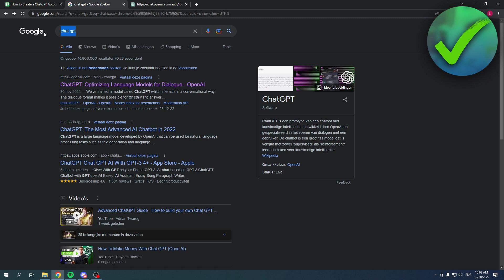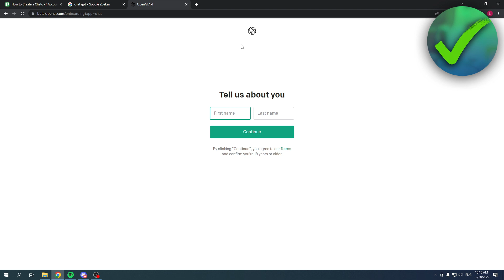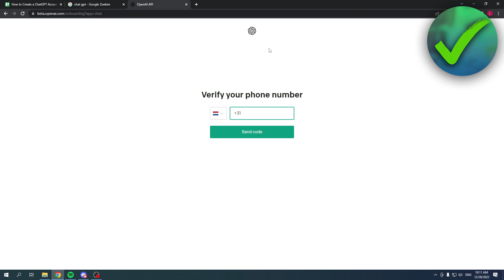How to Create a ChatGPT Account (Quick & Easy)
In this video I show you how to Create a ChatGPT Account very Quick and Easy

Do you want to know how to Create a ChatGPT Account very Quick and Easy Then I'll show you how to make a ChatGPT Account in 2025

This is a step by step OpenAI tutorial on how to sign up for ChatGPT very easy.